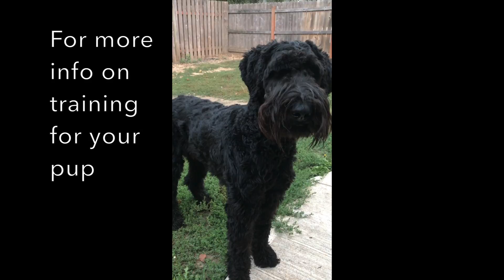1 Year Old Schnoodle, Mozi! Best Dog Training Portland | Salem | Eugene | Bend | Medford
Mozi is a 1 YO Schnoodle (Standard Poodle and Schnauzer mix) and the video is a before and after of his training during the 2 week board and train at OLK9 Portland with trainer Bruce.